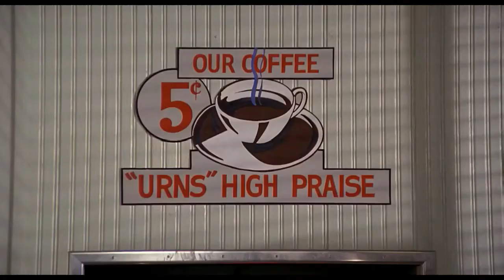CAPÍTULO 28 JUEGOS NES REGRESO AL FUTURO (CTR)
Partida a este juego para la consola de 8 bits de Nintendo de 1985.

Una auténtica bazofia de juego que es muy repetitivo y no apetece mucho volver a jugar.

Una auténtica lástima que de una maravillosa película, en Nintendo nos dejaran esta maravillosa mierda.

Películas utilizadas:
. Regreso al futuro.
- Parque jurásico.
- La telaraña de Carlota.
- Gremlins 2.
- Scary movie.
- Saw.
- Titanic (1998).
- Megalodón.
- Serie Los Simpson.
- Regreso al futuro 2.
- Torrente 3.
- Invasión mortal. La pesadilla de las abejas asesinas.
- Jumanji: bienvenidos a la jungla.

Espero que os guste, que lo probéis y lo sufráis.

Heading to this game for the 1985 Nintendo 8-bit console.

A real slop of game that is very repetitive and does not feel like playing much again.

A real shame that from a wonderful movie, Nintendo left us this wonderful shit.

Films used:
. Return to the future.
- Jurassic Park.
- Carlota's web.
- Gremlins 2.
- Scary movie.
- Saw.
- Titanic (1998).
- Megalodon.
- The Simpsons series.
- Back to the future 2.
- Torrent 3.
- Deadly invasion. The nightmare of the killer bees.

I hope you like it, that you try it and suffer it.